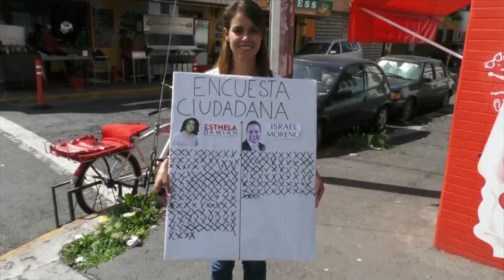Encuesta Ciudadana en Venustiano Carranza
Salimos a la calle a preguntarle a la gente por quién votaría si hoy fueran las elecciones en Venustiano Carranza.